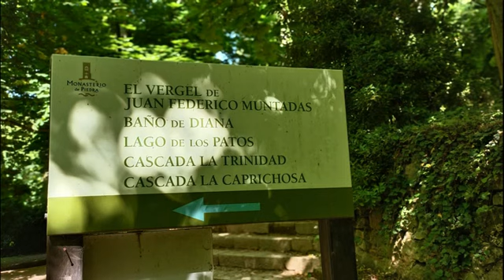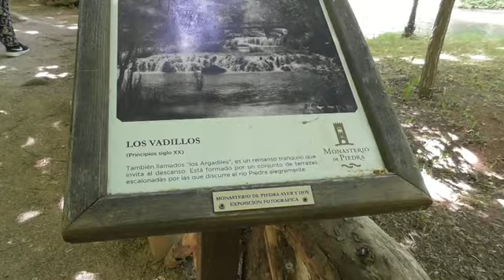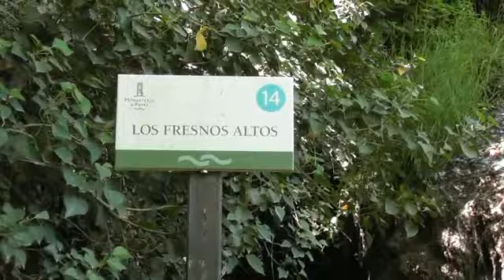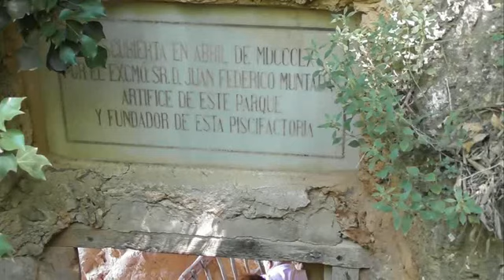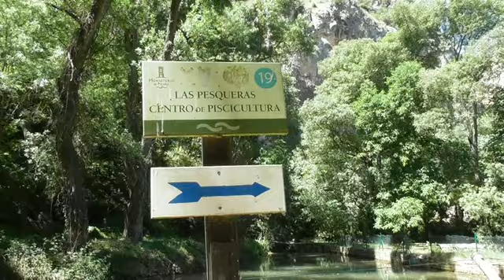MONUMENTO AL AGUA. PARQUE NATURAL DEL MONASTERIO DE PIEDRA.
Recorremos los cinco km de ruta señalizada pasando por las cascadas y corrientes de agua de éste espacio natural.